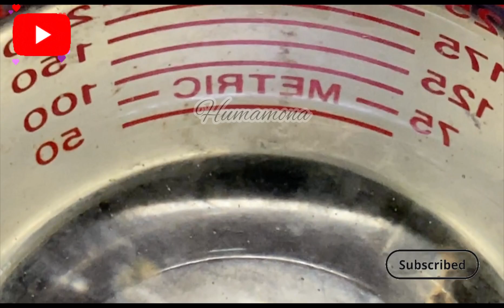Chicken and vegetable Sticks at home /How to make chicken Tandoori vegetable Sticks recipe at home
Chicken and vegetable Sticks at home /How to make chicken Tandoori vegetable Sticks  recipe at home @Humamona Entertainment YouTube channel please like subscribe my channel and appreciate my small efforts as your complement

INGREDIENTS
For marinadeChicken thighs  skinless, cut small boti price into watch the video
2 tablespoon Oil or melted butter
½  cup  Yogurt greek (also called hung curd¾  tablespoon Ginger  grated¾  tablespoon Garlic  minced1  tablespoon Lime juice2  teaspoons red chili powder mild, adjust to taste
2 tablespoons Tandoori masala ( Ahmed )½  teaspoon Ground Turmeric (Haldi powder)1  teaspoon Garam Masala
Salt adjusted to taste
1 teaspoon Red food color

Garnishing
Lime wedges to garnishOnion rounds to garnish